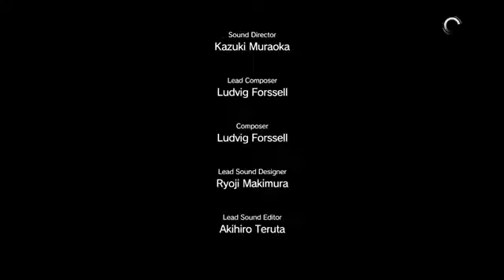Metal Gear Solid V The Phantom Pain 2